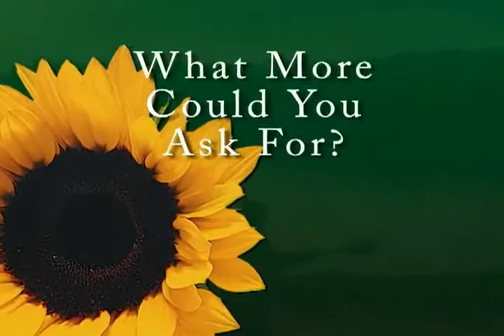Carolina Trace - Luxury Gated Golf Community, Homes in Sanford, NC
A mild climate, two Robert Trent Jones golf courses and a full complement of social and recreational activities make this highly acclaimed North Carolina country club community an ideal location for retirement living or an active suburban lifestyle. Lots priced from $15,000, with a selection of prebuilt homes from $175,000.